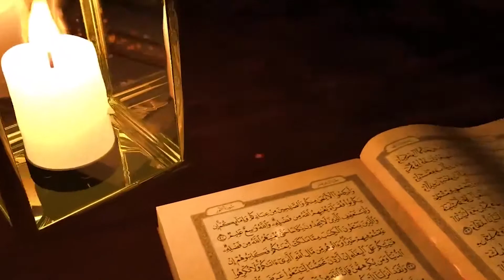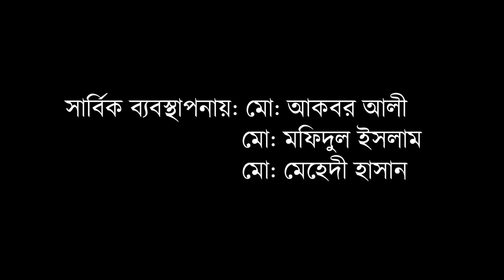খ্যাতিমান ব্যাক্তিরা আল্লাহ সম্পর্কে কি ধারণা করেন? ( পর্ব-২) কবি ও দার্শনিক রহমাতুল্লাহ খন্দকার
বিষয়ঃ আল্লাহর অস্তিত্ব, বিশ্বাস ও যুক্তিপ্রমান
আলোচকঃ  রহমাতুল্লাহ খন্দকার
উপস্থাপনাঃ মোঃ বাকি বিল্লাহ
প্রযোজনা ও পরিবেশনাঃ Plus Minus Research Foundation
তাই লাইক, কমেন্ট, শেয়ার এবং সাবস্কক্রাইব করে আমাদের সাথেই থাকুন।